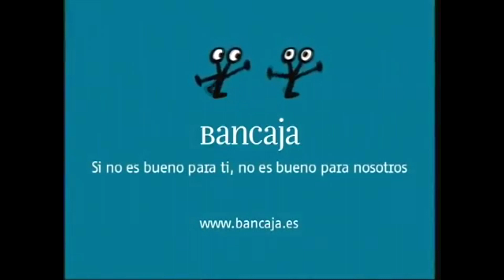Videos Dorneiros Festa da Dorna 2017 - Mellizas Dorneiras